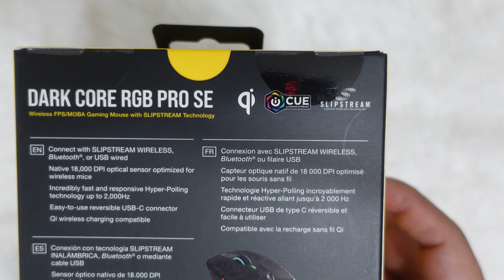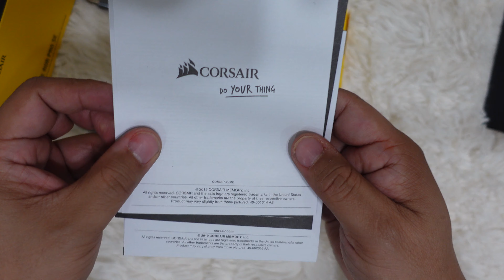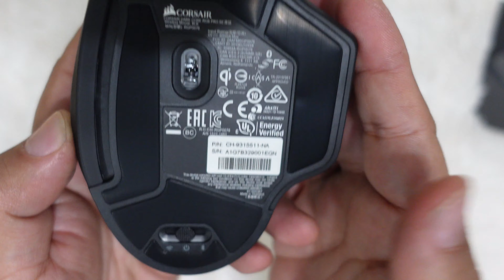Corsair Dark Core RGB Pro SE